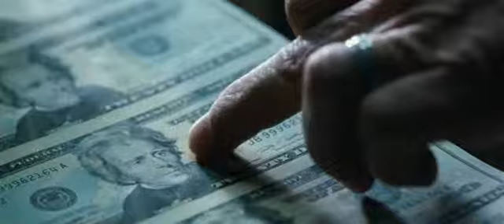Contraband (2012) trailer